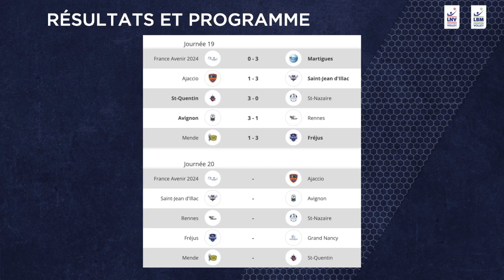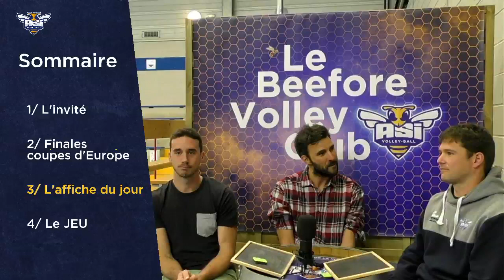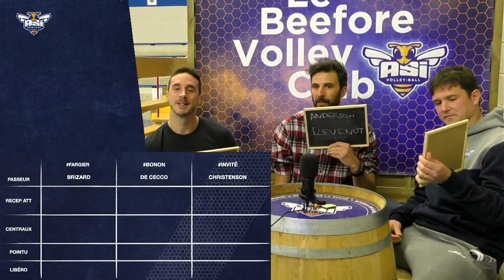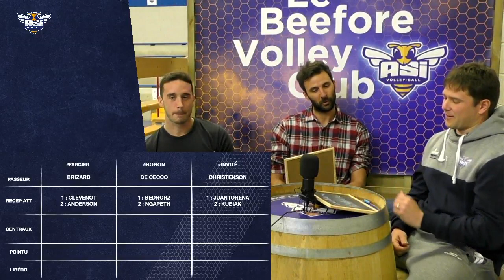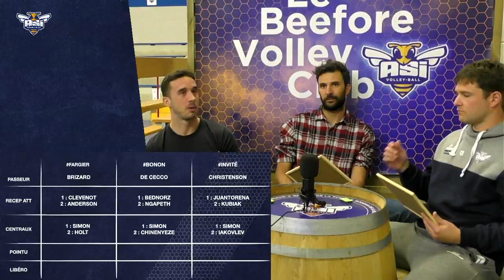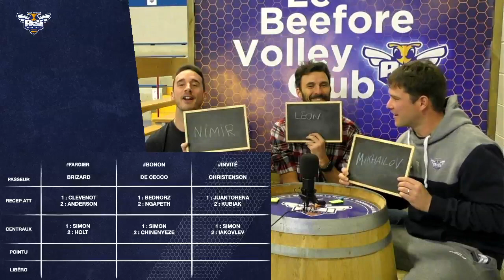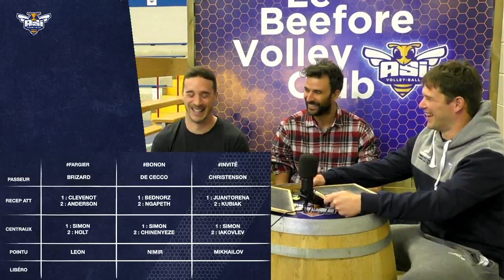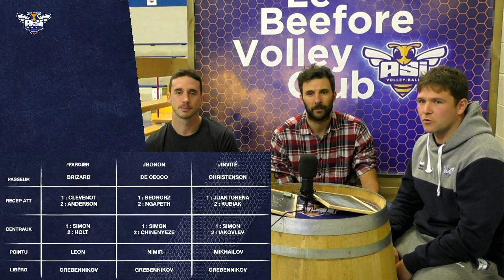BeeFore Volley Club - Episode3 - 05/03/2022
Toute l'actualité de la Ruche Family, des Soldats de la Ruche, du volley français est dans le Beefore Volley Club.
Présenté par Romain Bonon et Jules Fargier
Invité : Romain Sellier Responsable du CFC
Production made in ASI Volley